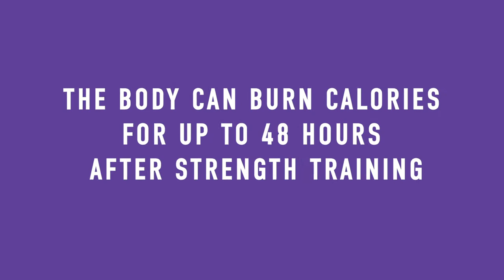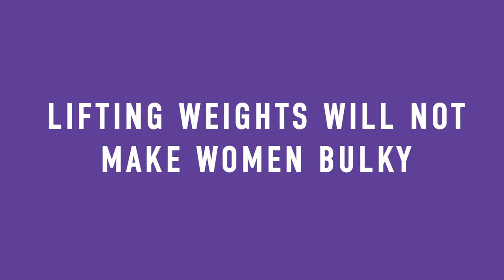Benefits of Strength Training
Don't rely just on cardio. Check out these 9 benefits of strength training for women and find out why you should add weight lifting to your routine.

Find out what strength training program is right for you